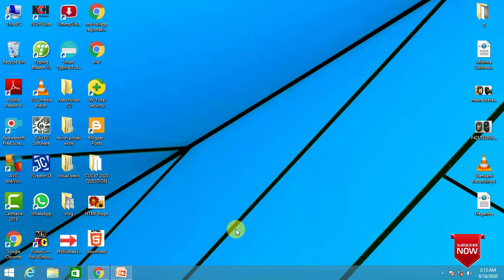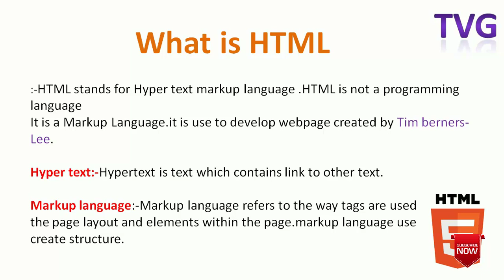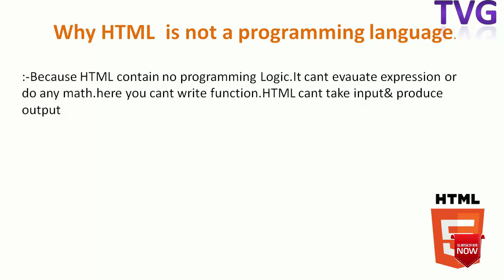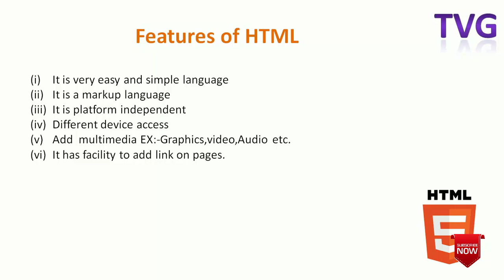html tutorial ||what is html definition and and features of html || html basic hindi&English(part-1)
how to create secret code program in visual basic 6.0/text box/label in visual basic 6.0 (part-4)

📣 IMPORTANT ▼